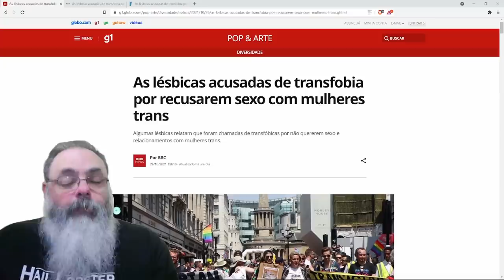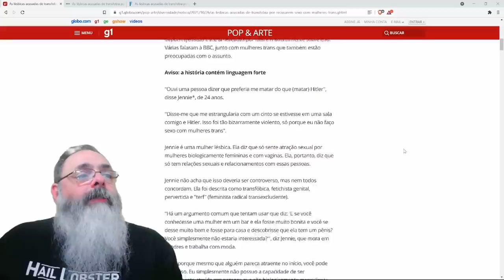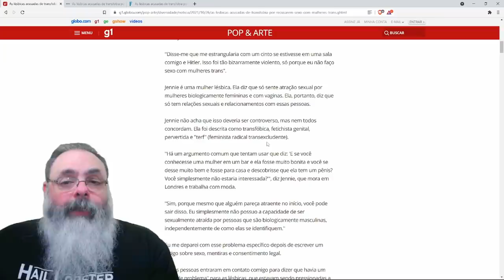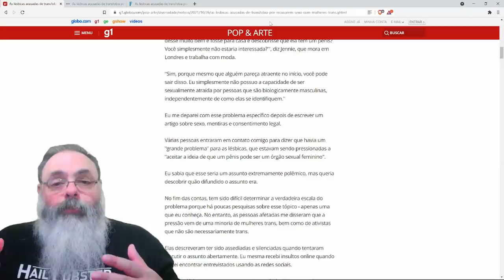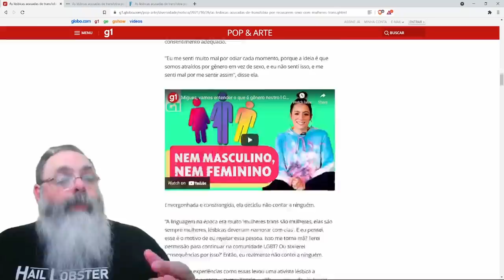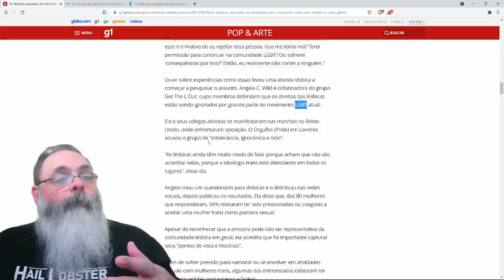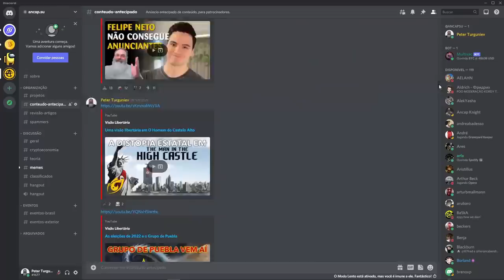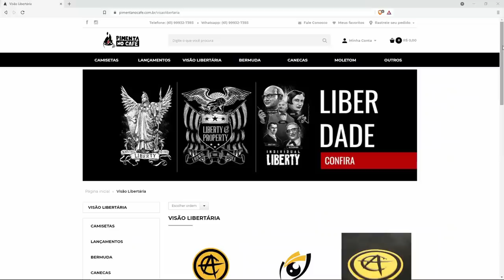Lésbicas são acusadas de transfobia por recusarem sexo com mulheres trans